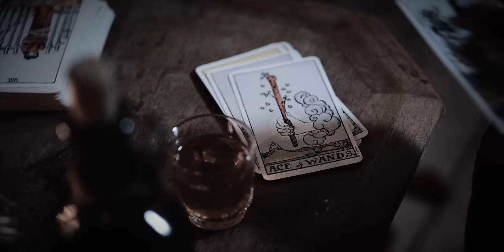The Heard - A Death Supreme (Official Music Video)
DOOM / HARD ROCK / METAL
Official music video for The Heard - A Death Supreme
Directed by Damón Zurawski & Johan Bååth, Camera & Editing by Damón Zurawski, Set Design & Props by Bon Ton Jeanneau, Make-Up Sarah Stjernberg, Charlotta Cederborg & Linn Cederborg, Location by Bon Ton Jeanneau & Stefan Sundström, Thanks to Nitrohead.se and Mikaela Täll / 25Kvadrat.

The Heard was formed when Klara, Ida and Nicki wanted to keep playing music after their previous band Crucified Barbara called it quits in 2016. Together with Skinny Kangur from Deathstars and the singer and burlesque artist Pepper Potemkin they form The Heard.

The Heard is all about the joy of playing music but the sound is distorted and dark. The music is brought to life by all five members through shortcuts and detours with a vision about a place where reality and mystery meet, The Haunted Island.